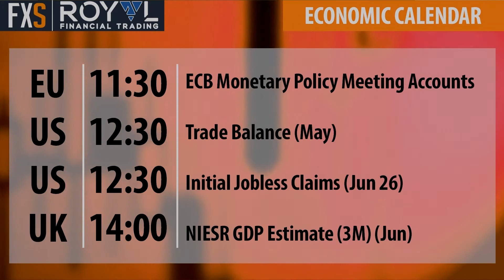Smart money still short EUR/USD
Alessio Rastani, Market Strategist at LeadingTrader.com joined us today on Currency In Play to take a look at the daily economic calendar.

The ECB minutes were the obvious standout and Rastani commented that traders will be looking for any signs of tapering of QE, which would be bullish for EUR/USD.

He adds that Draghi's aim is to communicate this to the market while keeping the Euro as weak as possible. Further, Rastani noted that the smart money, seen in CTFT data shows most traders are net short EUR future.